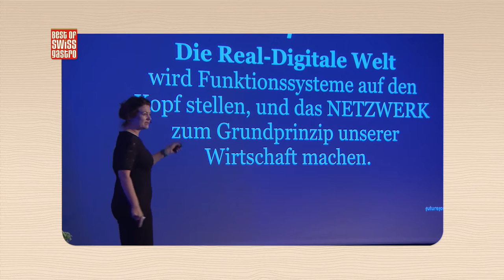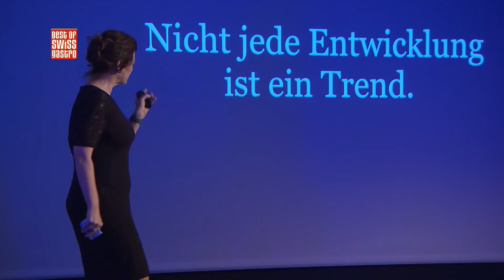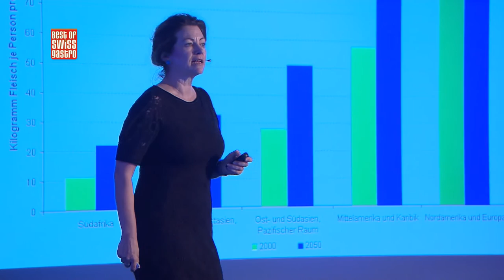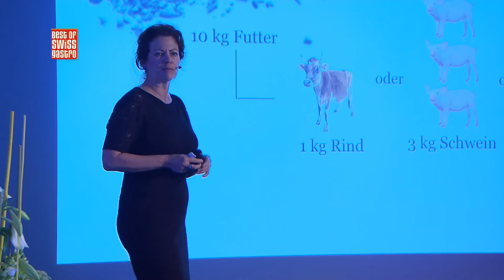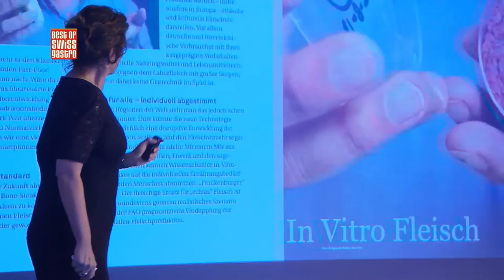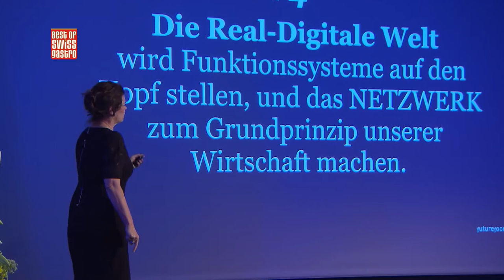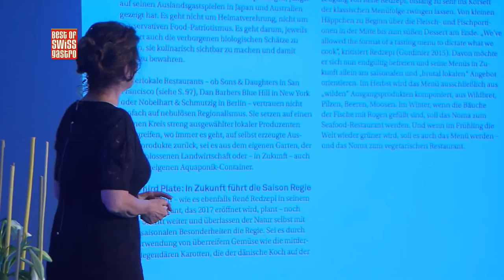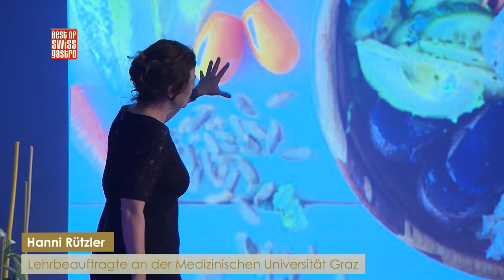Best of bewegt - Die Vielfältigkeit der Ernährung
In dieser Sendung:

Die Zukunft der menschlichen Ernährung, aktuelle Food Trends und vegane Ernährung. In dieser Sendung dreht sich alles um die Vielfältigkeit der Kulinarik. Best of bewegt war am ersten Swiss Food Service Forum in der Schweiz dabei und hat sich für den Expertentalk an zwei Profis gewandt, die Ihre Erfahrung mit uns teilen. Passend zu der vorgestellten Exklusiv-Studie präsentierte sich das vegane Strassenfest veganmania in Aarau. Am grössten veganen Strassenfest der Schweiz wurde degustiert, probiert und sogar vergan tätowiert.

SFS Forum

Zum ersten Mal fand am 23. Juni 2016 im Seedamm Plaza Pfäffikon das Swiss Food Service Forum statt. Hier ging es um die wesentlichen angebots- und nachfrageseitigen Entwicklungen entlang der Wertschöpfungskette. Diverse kompetente Referenten berichteten und die Exklusiv-Studie wurde vorgestellt.

Veganmania

Am Strassenfest veganmania 2016 in Aarau, konnte man nicht nur Vegane Produkte kaufen sondern sich auch von Koch-shows inspirieren lassen, sich über den umweltfreundlichen Lebensstil informieren und vegane Produkte degustieren. 5000 Besucher zog es an das grösste vegane Strassenfest der Schweiz. Bereits zum 5. Mal wurde diese Veranstaltung von Swissveg organisiert und durchgeführt.

Expertentalk: Stefan Mühlemann & Dejan Savic

In diesem Expertentalk mit Stefan Mühlemann (Geschäftsleitung BRAUHAUS in Frauenfeld) und Dejan Savic (Leiter Gastronomie Marina Gastro AG in Lachen) dreht sich alles um das genannte SFS Forum. Im Expertentalk mit Andreas Krumes und seinen Gästen wird über die Vorträge gesprochen und debattiert.

Mehr zu Best of Swiss Gastro und den ausgezeichneten Betrieben finden Sie

Ihr Best of Swiss Gastro-Team